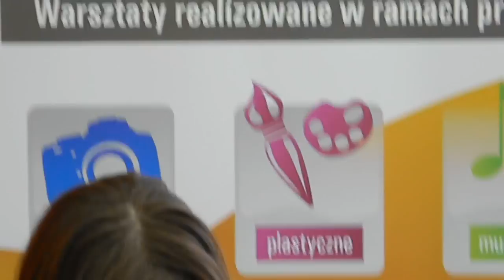Nauczyli się śpiewać po polsku w kilka godzin.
Migawki z pierwszego dnia warsztatów w ramach projektu "Potyczki ze sztuką - transgraniczne warsztaty artystyczne" realizowanego przez Ośrodek Kultury i Aktywności Lokalnej w Bisztynku. Młodzież z Rosji nauczyła się śpiewać po polsku zaledwie w kilka godzin.